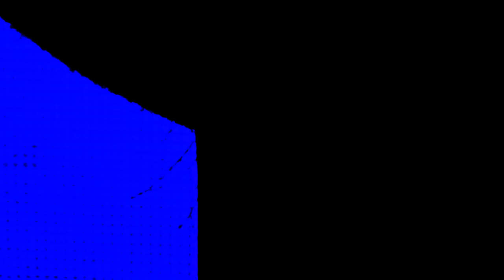ONTIC - Subterranean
I'm a masochist machine
I'm a cold vein cellophane
I'm a body horror mannequin remain

I'm the candidate on stage
I'm the chamber hung and caged
I'm your new pitched platform on video replay

Cut you cannot know my name
Fear you cannot frame
Rush you cannot know the reward
Crushed you dare not talk

So fall unknown
Immersed in city chrome
Come alive, come first, let it shine

Go long, in between
Make it pure, true and strong
Say you’re raw, you’re restored and revived
And I’m watching

You’re the new ascendancy
You’re the long lost stow away
You’re a public choir on monochrome relay

Push this blushing thriller applause
Touch your slow pulse calls
Slake this subterranean thirst
Break these plastic words

And fall unknown
Immersed in midnight thrown
Come alive, come first, here to shine

And they’ll bring all the noise
In thrall to their bones
For a kiss with a laugh, a new ally

And bolder you’re nearer
Sheer in the mirror
With heel to your holster, one for the pollster
You cut in and weave in so breathe in if it wins you time
And play your surest line